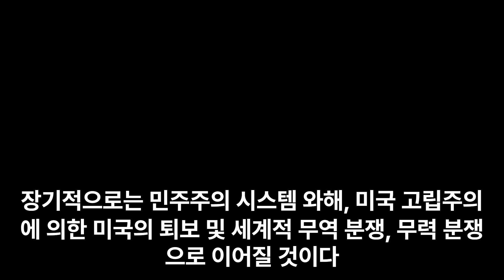미국인은 왜 트럼프를 지지했는가#shorts